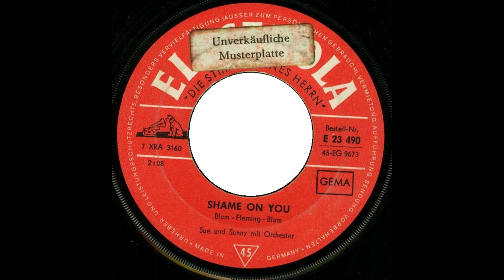Sue & Sunny - Shame On You (deutsch gesungen)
Deutsche Aufnahme von "Sue & Sunny - Shame On You